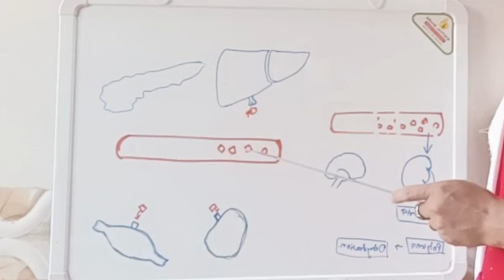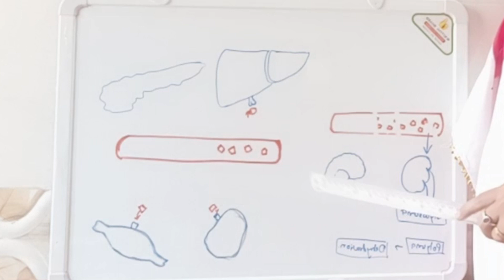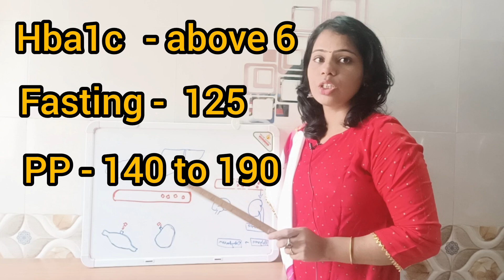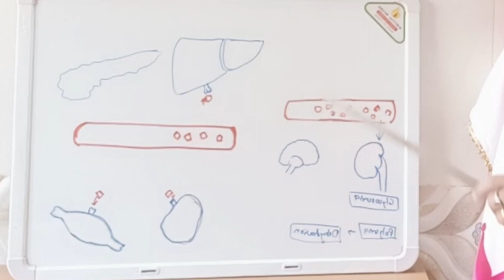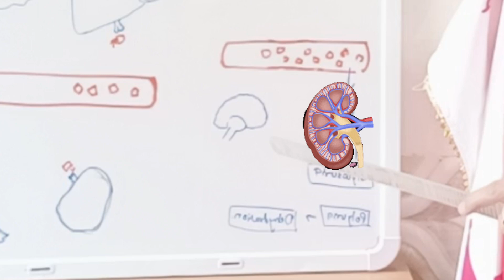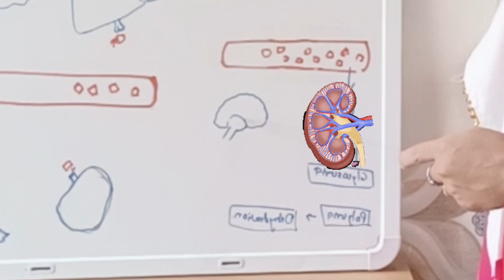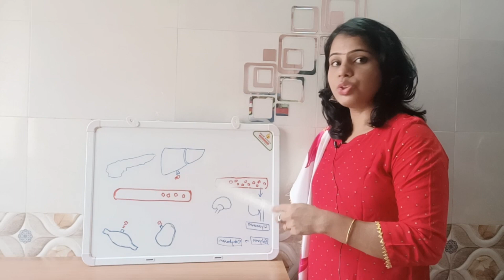रक्तामध्ये साखर का वाढते? | diabetes prevention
Dr. Swapna
BAMS MD
Diploma in nutrition & diet planning
Diploma in yoga therapy.

For consultation [ offline/online]  send whats app message on 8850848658 . No incoming calls & you tube related queries pleases.

Credits:
Intro : Intro maker app
Video Editing : Inshot app / kinemaster app